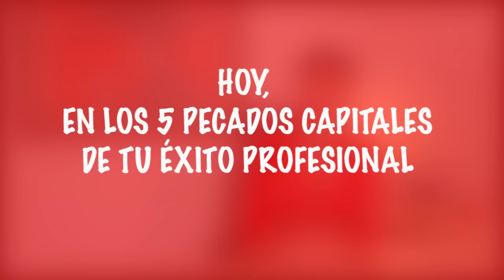El abuso | Revista Moi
Nuestra Mind Coach, Rebeca Muñoz, te dice cómo puedes acabar con el abuso de las personas para tener éxito profesional.